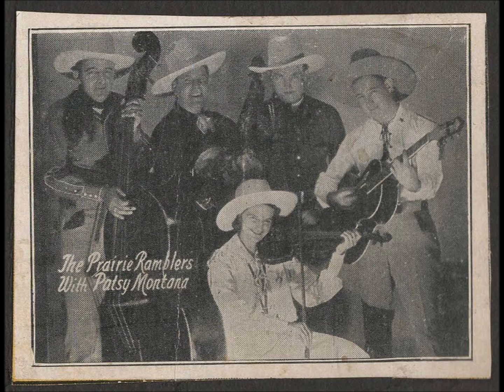PATSY MONTANA Soldier's Last Letter